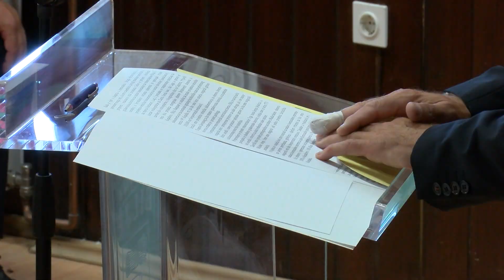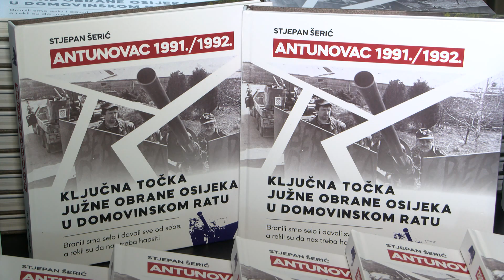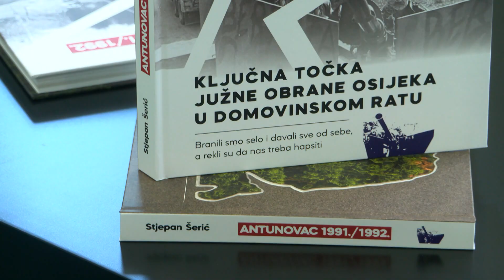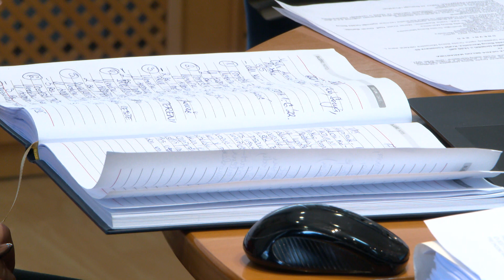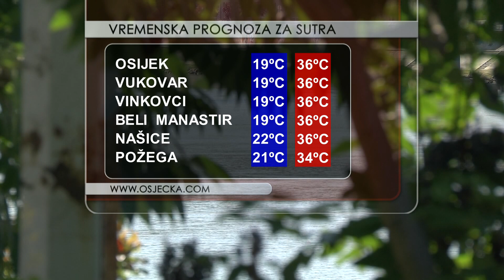DNEVNIK 15.07.2023. Osječka televizija